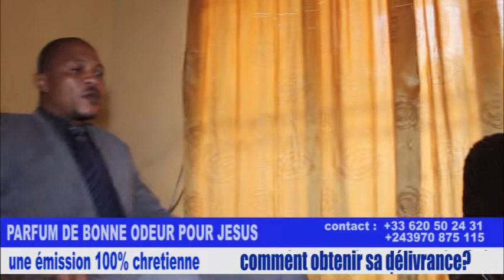LA DÉLIVRANCE D’UNE FAMILLE: Apôtre Elumba K. au micro de Laëtitia SHAMBA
Merci d’aimer et de partager nos vidéos pour la gloire de Dieu.